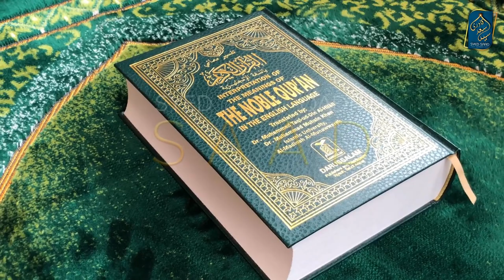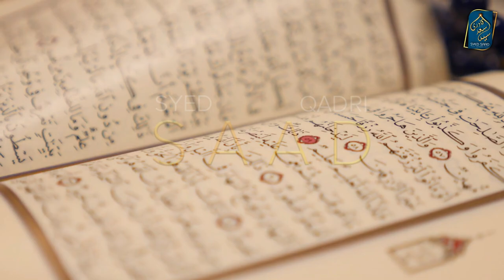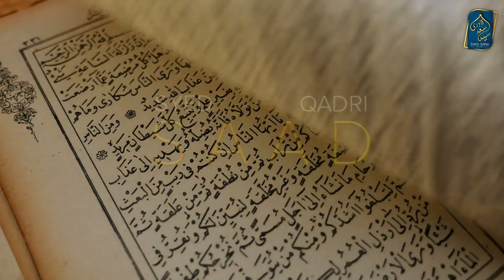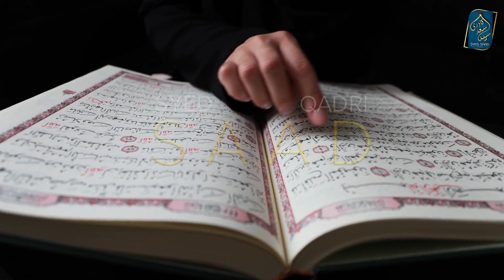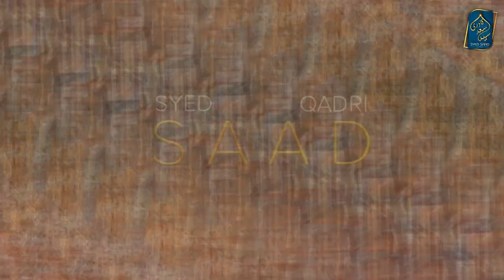Kya Namaz mein Ameen Buland Awaz se kehna hai Char Imam kya kehte hein Tafseer Surah Fatiha part 52